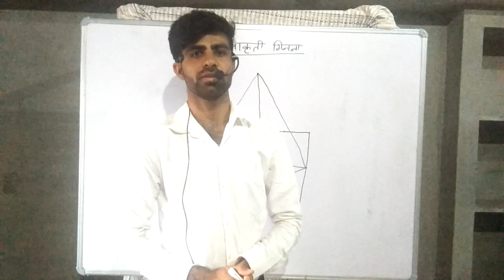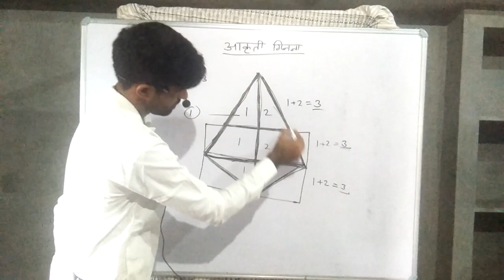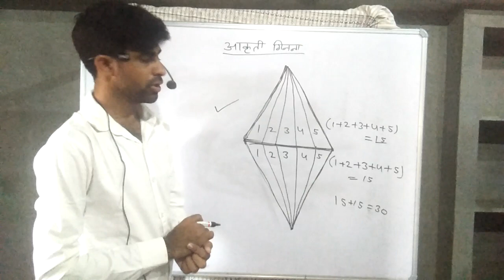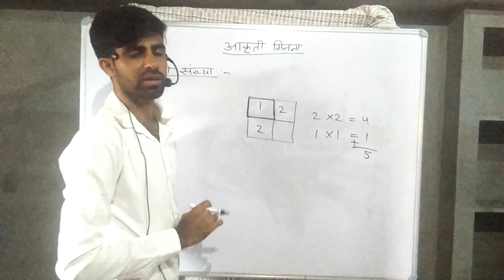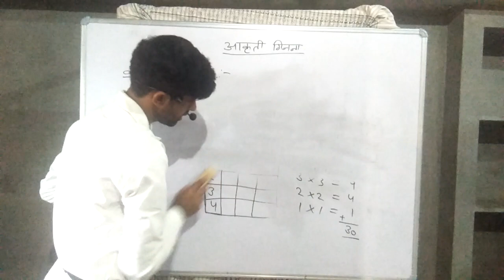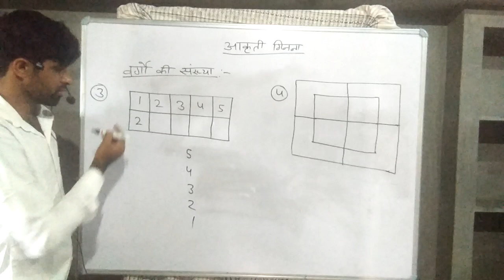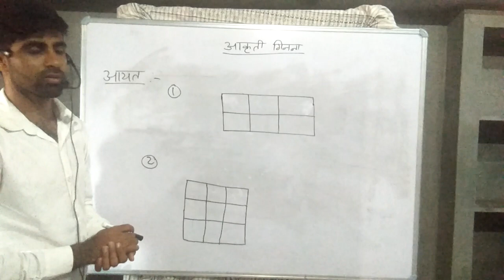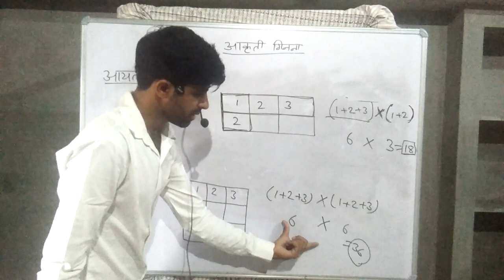Counting Figure आकृति गिनना || Part - 3 || Triangle, Square, Quadrilateral ( त्रिभुज, वर्ग, आयत)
By - Vikash Choudhary